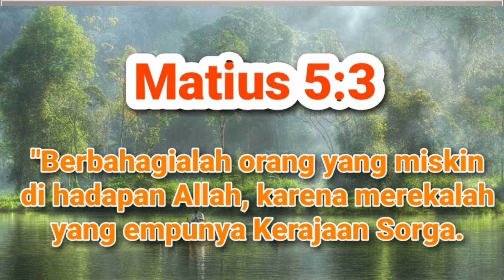Berbahagialah Orang Yang Miskin Di Hadapan Allah | Impact Kids | 02 November 2020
Matius 5:3